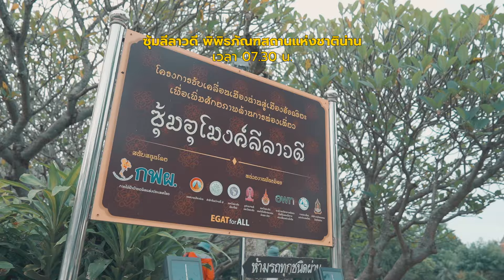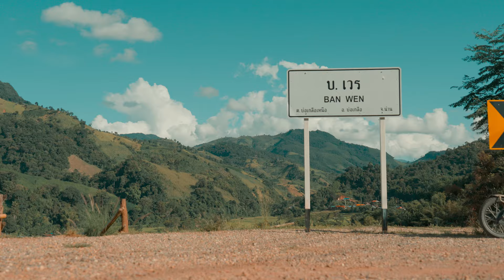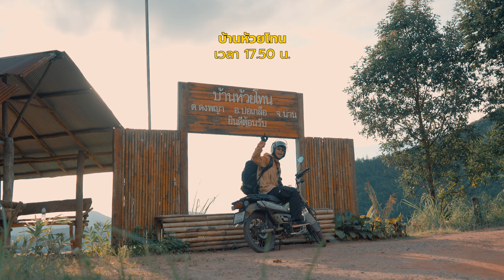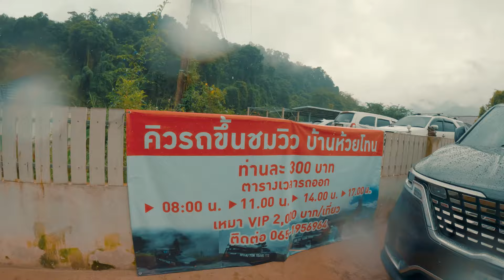เที่ยวน่าน เปียงซ้อ บ้านสะปัน บ้านห้วยโทน | คนเดียว 3 วัน 2 คืน | ยิ้มแบกเป้เที่ยว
เที่ยวน่าน เปียงซ้อ - บ้านห้วยโทน - บ้านสะปัน | คนเดียว 3 วัน 2 คืน ผมนั่งรถทัวร์จากหมอชิต
มาลงที่ บขส.น่าน ตอน 6โมง จากนั้นก็เช่ารถมอเตอร์ไซค์ CT125 เป็นรถในฝันและเหมาะกับเส้นทางลุยในทริปนี้ของผมมากๆ เพราะเป้าหมายของผม คือ ไป เปียงซ้อ และ ห้วยโทน

00:00 กรุงเทพ - น่าน
          วัดภูมินทร์-ถนนลอยฟ้า-จุดชมวิว1715-นาขั้นบันไดบ้านเวร
03:51เส้นทางเปียงซ้อ
06:05 เปียงซ้อโฮมสเตย์
08:27 เปียงซ้อ-ห้วยโทน
11:23 เด่นตอกฟาร์มสเตย์ บ้านห้วยโทน
14:44 ห้วยโทน - สะปัน
17:22 บ้านสะปัน
19:35 บ้านสะปัน - โค้งพับผ้า - ถนนหมายเลข 3 - บขส.น่าน

คชจ.โดยประมาณ 4986
1.รถทัวร์ กทม - น่าน 567
2.มอไซค์ วันละ500 *3 =1500
3.เปียงซ้อ โฮมสเตย์ 500
4. เด่นตอกฟาร์มสเตย์ ห้วยโทน 800
5.อาหารเครื่องดื่ม 790
6.น้ำมัน 200
7.รถทัวร์ น่าน- กทม 629